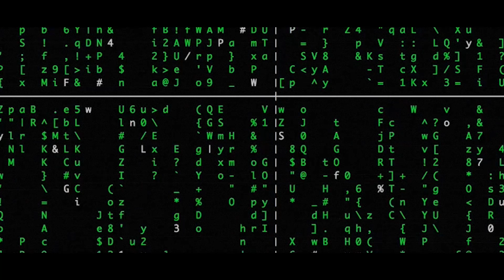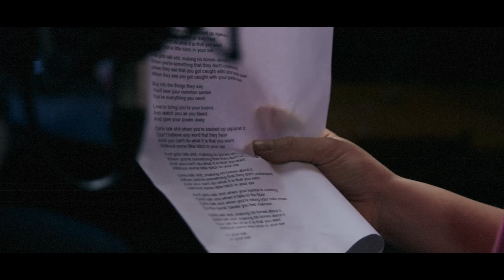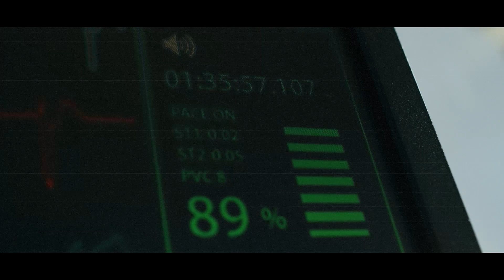Girls Talk - GARBAGE - Cover by Bohdana Nykyforchyn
One of my first attempts to use extreme vocal technique. This cover was a real challenge for me, but I love to set new goals and reach them.

Vocals  -  Bohdana Nykyforchyn
Guitars/recording/mixing/arrangement  -  Mike Kravets
Video shooting/editing - Pavlo Yaremak